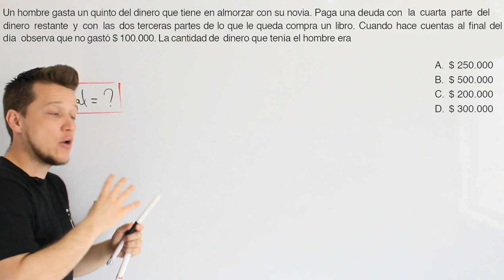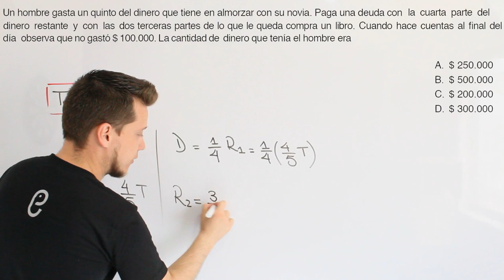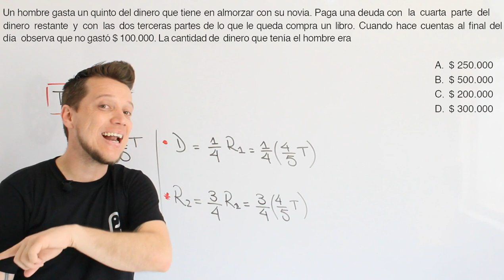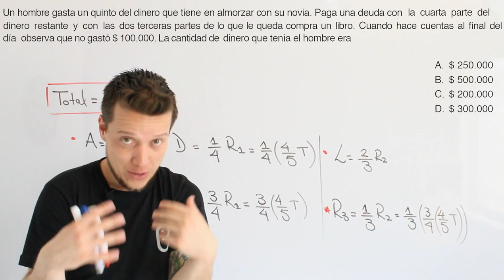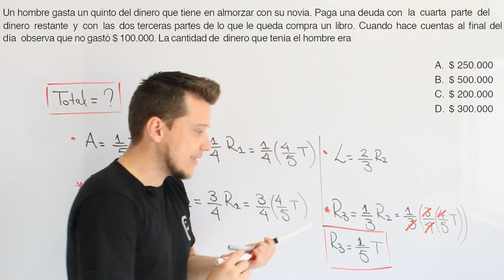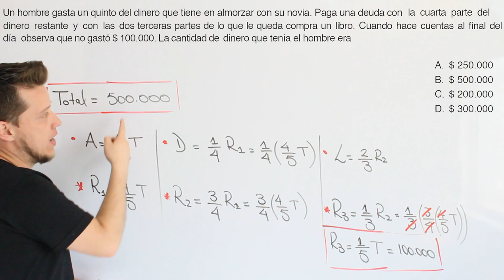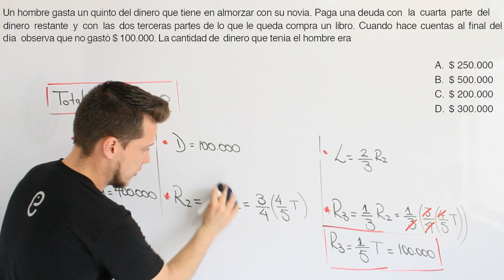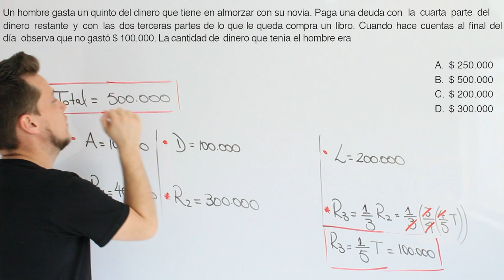🐘 Aritmética Ejercicio 30 🔥🚀